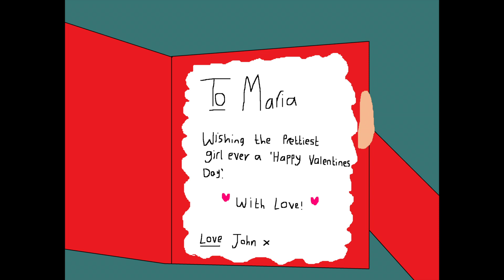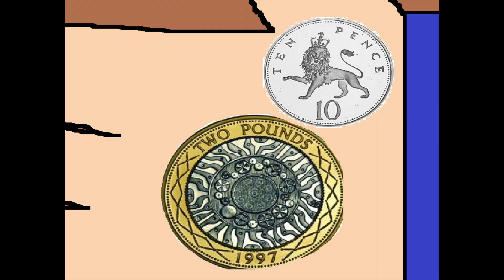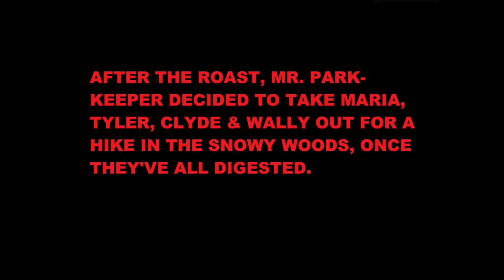Leo Stropic 2019 Shorts 1-10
Compilation of all of the shorts from 2018!